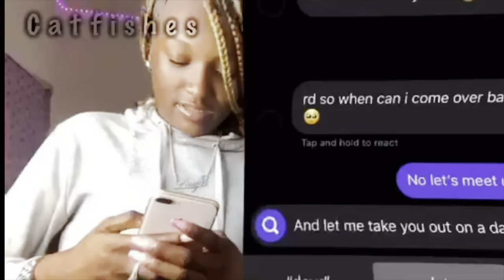Baldwin family drama episode 22 *SAHAR USED RG PHONE WITHOUT ASKING* 😱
I’m currently at 279k
Let’s get to 300k before March 🤪🔥👏🏾

Sahar insta : @lil_sahar10
Sahar YouTube : @lilsahar8263